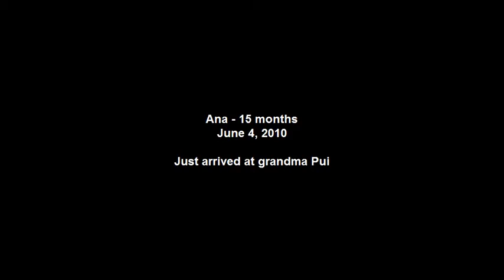อันนาเล่นกับคุณย่า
AnaBerry (15M)